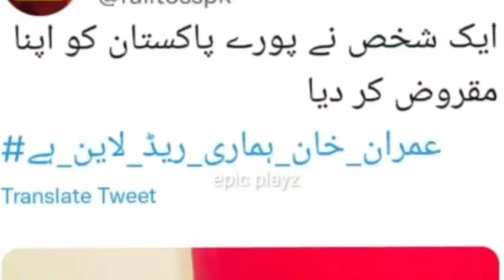Imran khan par qatalana hamla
imran khan shadeed  zakhmi halat me lahore muntaqil
qatil kon ?
qasor war kon?
security kahan te?
pti ki hakomat  me easa keasy hua ?
imran khan ko tang pr goli lagi.
shadeed zakhmi
qatalana hamla
fire imran khan ko goli lag gie. latest news
Samatv
bolnews
hum TV
geo news
ary
arydigital
arynews
news
ccb
ncb
urdu
pakistan
politics
nawaz shareef
pppp
pti
pmnl
shehbaz shareef